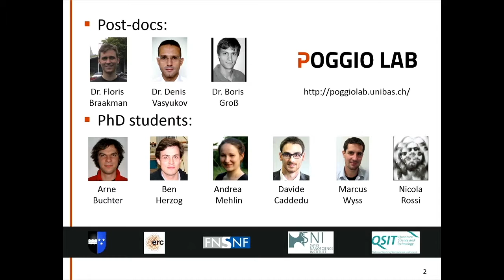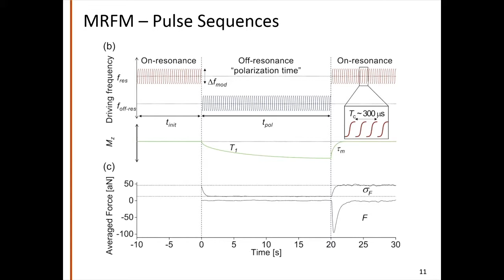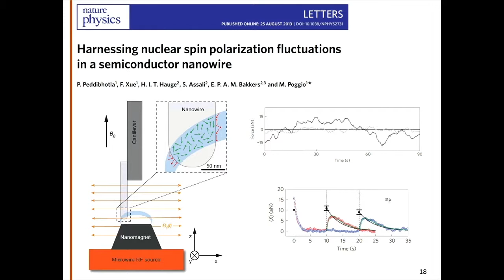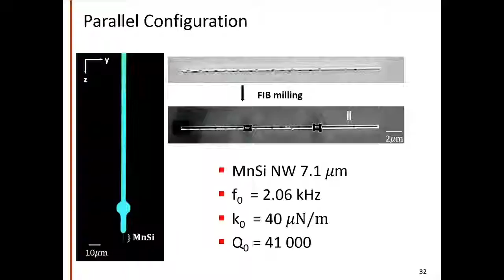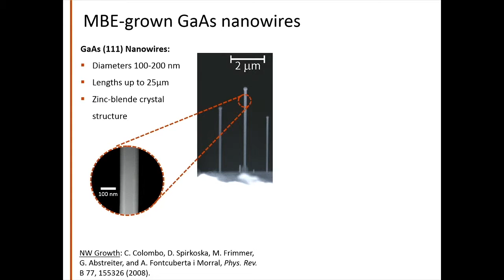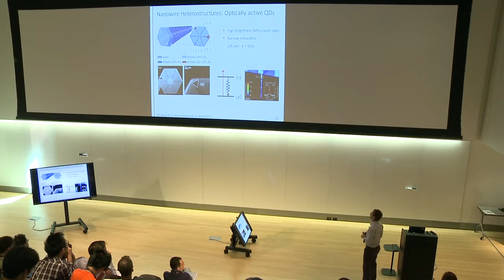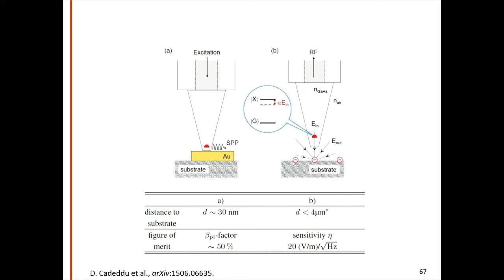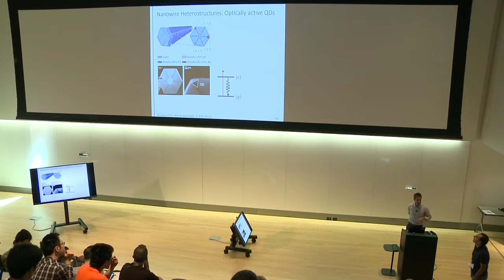Measuring nanometer­‐scale spin systems by ultrasensitive cantilever magnetometry - Martino Poggio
Recorded from IQC's NanoMRI conference 2015.

The study of nanometer-scale magnetism is a vibrant sub-field of condensed matter physics concerned principally with magnetic phenomena in low-dimensional systems - phenomena that are often no observable in macroscopic systems. Its relevance to a variety of applications including precision sensing, high-density information storage and processing, and sensitive scanning probe techniques make the subject of particular technological interest. Martino Poggio discusses his teams recent efforts to use ultrasensitive force sensors in measurements of spin-physics on the nanometer-scale, in particular 1) nuclear magnetic resonance (NMR) measurements of nuclear spins in nanostructures and 2) magnetization measurements of individual nanomagents.

Magnetic resonance force microscopy (MRFM) measurements of small nuclear spin ensembles reveal the transition between regimes dominated by thermal and statistical nuclear polarization. The ratio between the two types of polarization provides a measure of the number of spins in the detected ensemble[1]. Poggio demonstrates a method for measuring, manipulating and controlling the spin polarization of nanometer-scale spin ensembles[2]. These capabilities will be discussed in light of a recent proposal by Loss and colleagues predicting that the spin-orbit interaction (SOI) in semiconductor nanowires (NW) can be quantified through measurements of the relaxation rate of the constituent nuclear spins[3]. Specifically, their theory predicts that the nuclear T1 in a ballistic NW with Rashba and SOI has pronounced signatures, which depend on the strength of the SOI. Semiconductor NWs with strong SOI have attracted a great deal of recent interest due to the various topologically non-trivial electronic states that they are predicted to support. Given our demonstrated ability to do nanometer-scale NMR on semiconductor NWs, I will discuss ongoing measurements in this direction.

Poggio concludes by presenting cantilever magnetometry measurements of the magnetisation of individual nanometer-scale magnets. We are interested in studying the magnetism of low-dimensional systems and in coming to a greater understanding of their magnetic configurations. Measurements on ferromagnetic nanotubes[4], single-crystal magnetic nanoparticles, and of nanostructures hosting magnetic skyrmions will be highlighted.

[1] Herzog et al., Appl. Phys. Lett. 105, 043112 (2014)

[2] Peddibhotla et. al., Nature Phys. 9, 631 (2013)

[3] Zyuzin et al. Phys. Rev. 90, 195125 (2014)

[4] Weber et al. Nano Lett. 12, 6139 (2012); Butcher et al. Phys. Rev. Lett. 111, 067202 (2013)